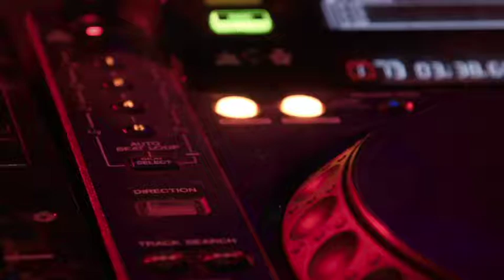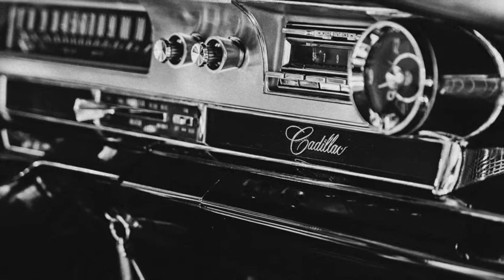"Daddy Don't Live In That New York City" (cover) - Music Video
Professor P and The Otter Band present their next Cover Song Music Video!

Daddy Don't Live In That New York City, by Donald Fagen and Walter Becker, was recorded by Steely Dan.  It was not one of their big hit songs, but I love it!  I hope you will, too!

The inspiration to cover this song comes from the Drum Groove, posted by Fuzzville, which I found on YouTube.  I like the funky and busy drums so much, that I used them for this song!

The remainder of the music, and the vocals are performed by Mark Peotter.

I kept the lyrics, the melody, the tempo, and almost all of the chords from the Steely Dan version.  The keyboards, bass, drums, guitar, saxophone, and harmony vocals were all arranged by Mark Peotter.

The video images include portions of New York City, Men and Women Dancing alone, Abstract color lights and paints, and other groovy images.